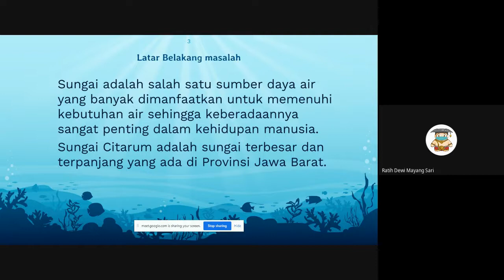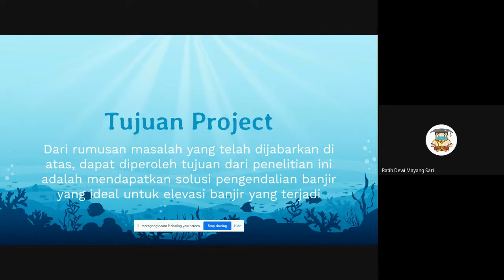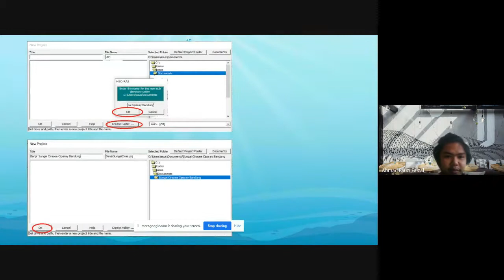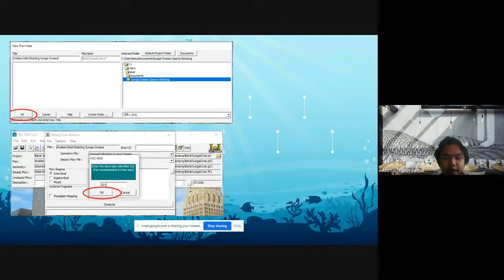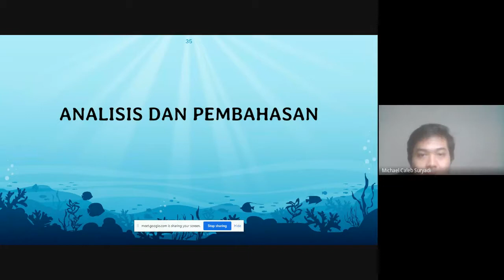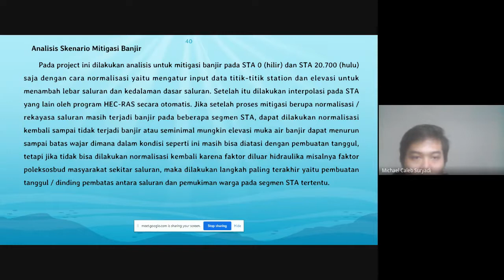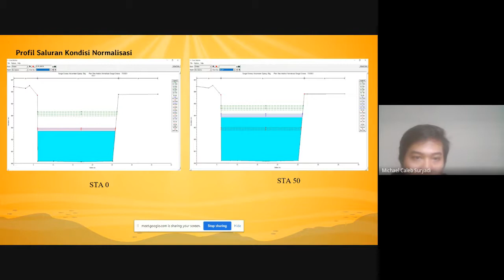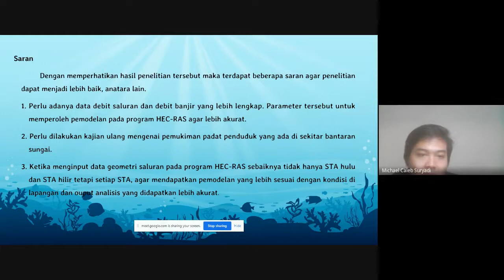Praktikum Hidraulika: Mitigasi Banjir Sungai Cirasea, Ciparay, Bandung (Case-study based learning)